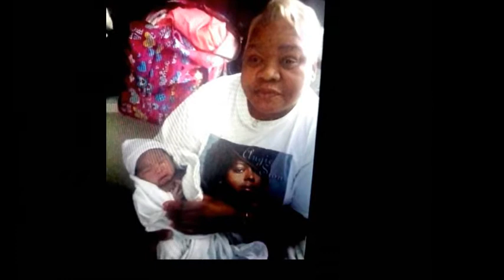RIP Ms. Belinda Davis (1957-2021) Lansing MI